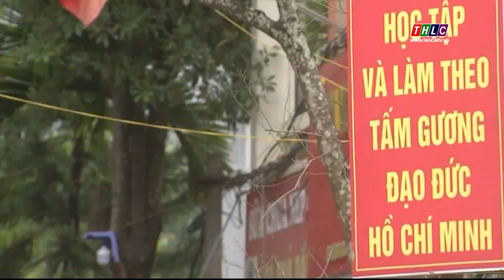Lào Cai xây dựng nông thôn mới: Bảo Hà phấn đấu về đích Nông thôn mới (9/11/2021) | THLC